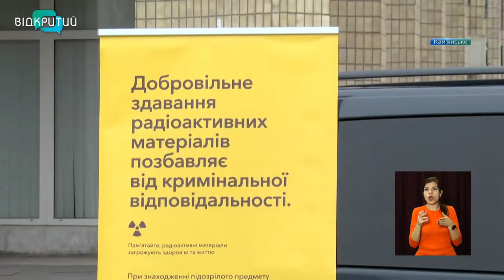У Кам’янському вимірювали рівень радіологічного випромінювання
У Кам’янському вимірювали рівень радіологічного випромінювання в людних місцях та у приватних помешканнях. За ініціативою департаменту екології міської ради Кам’янського перевірку провели фахівці громадської організації «Чорнобильський інститут досліджень і розвитку».